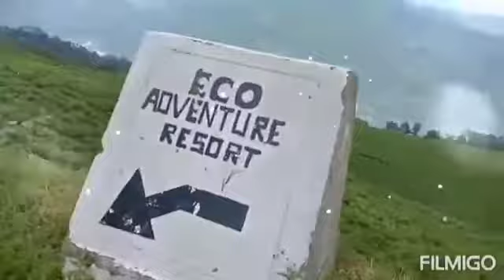just halka enjoy!temi tarku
dosh